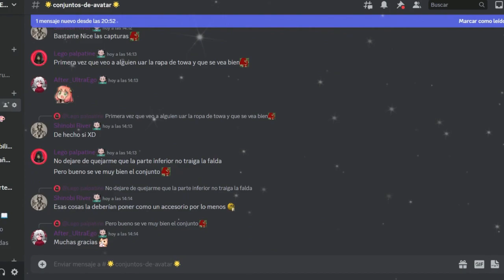EL NUEVO MODO DE JUEGO | Dragon Ball Xenoverse 2 | Combate Cruzado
Ey what a peks gente ¿Cómo están? Sean bienvenidos a otro video de Dragon Ball Xenoverse 2, en esta ocasión con el nuevo modo de juego en Xenoverse 2, el cual es muy divertido y frustrante, espero que lo disfruten :D